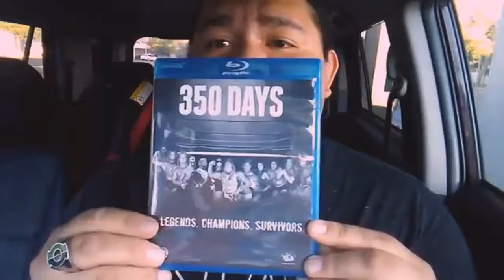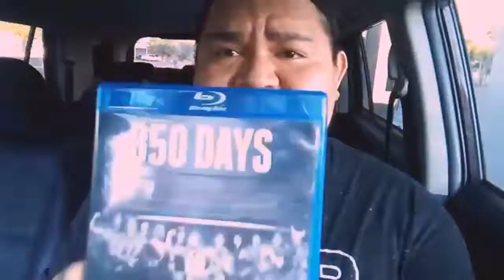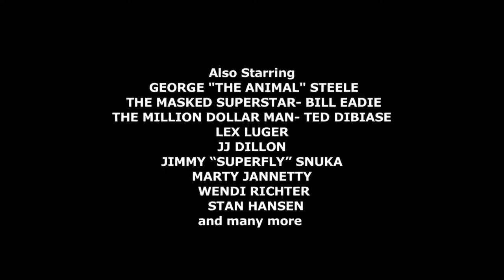The Evan Ginzburg Show August 25, 2019